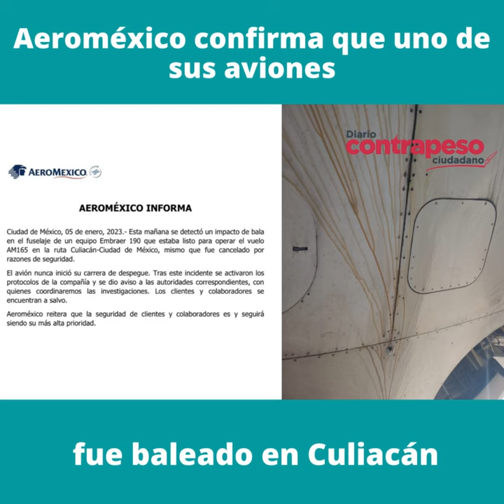Aeroméxico confirma que uno de sus aviones fue baleado en Culiacán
MÁS INFORMACIÓN: Atacan avión de Aeroméxico durante balacera en aeropuerto de Culiacán